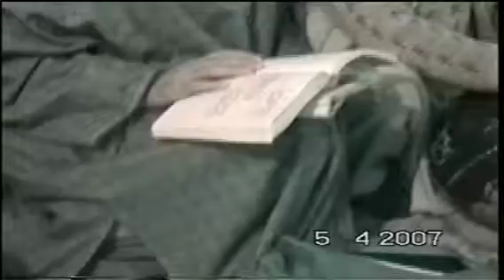yaari baiara sune kun yazee hai Singer Mohammad sultan bhat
singer Mohammad sultan bhat
lyricist waaz Mehmood